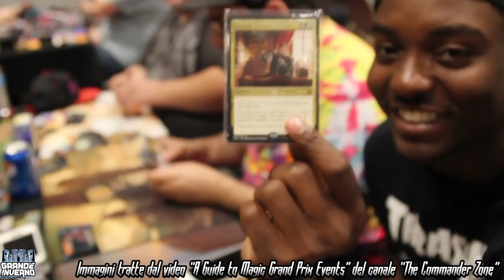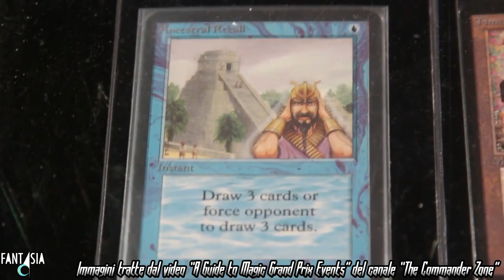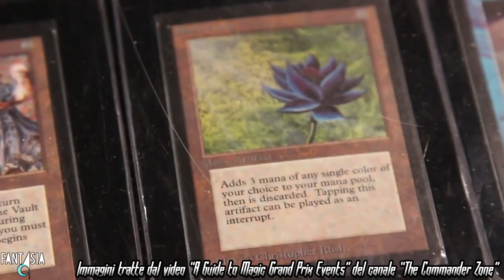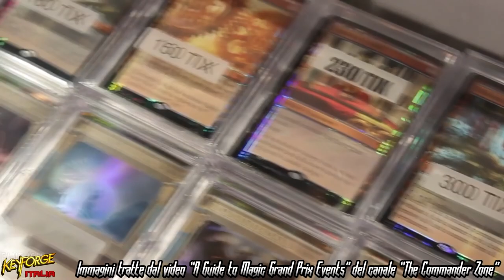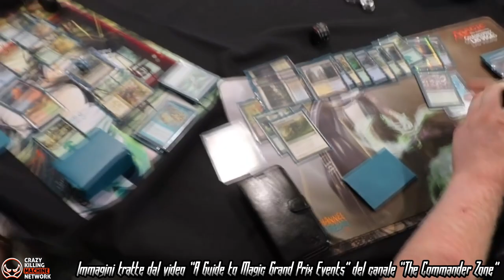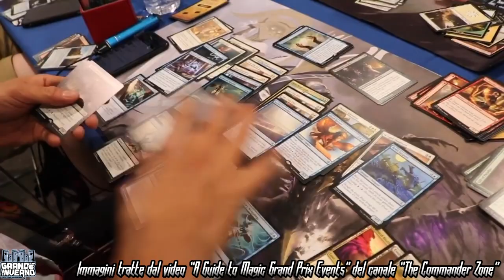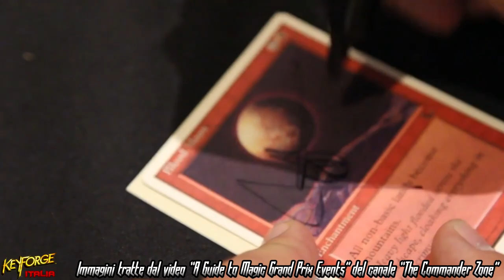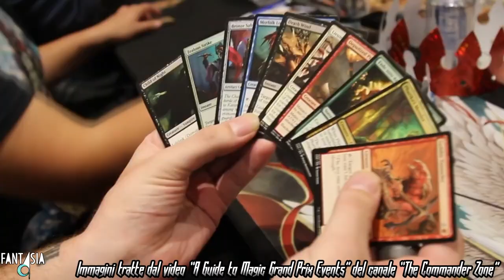COSA PUO' IMPARARE KEFORGE DA MAGIC? w/Fab Forge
Signori, nel video di oggi affronteremo un discorso particolare, dove vedremo cosa il nostro gioco di mazzi unici al mondo, può imparare dal padre di ogni gioco di carte collezionabili; Magic: The Gathering. E lo faremo con uno youtuber che è stato uno dei primi a portare sul tubo italiano Keyforge. Ho l'onore di ospitare sul canale dell'Arconte del Crogiolo, Fab Forge! Buona visione.

Immagini tratte da:
- Canale "The Command Zone" - A Guide to Magic Grand Prix Events | The Command Zone #164 | Magic: the Gathering
Tutti i diritti sono riservati ai canali sopra citati!

Per farvi un'idea tra la differenza sulle ambre e sui Tix: La Guida Italiana a Magic: The Gathering